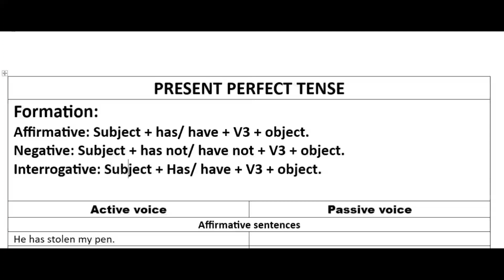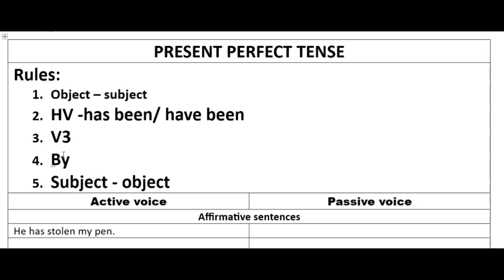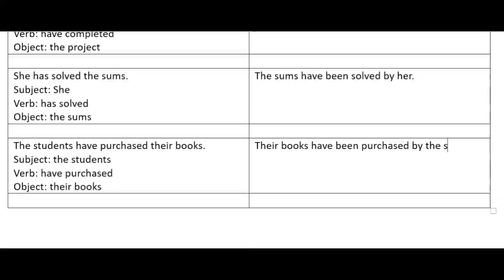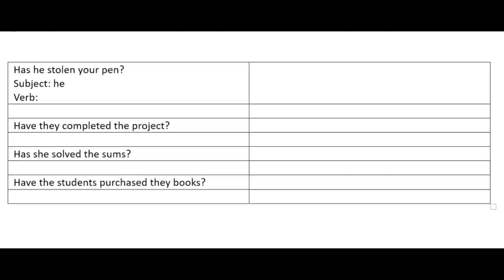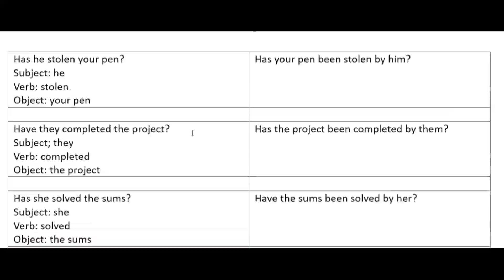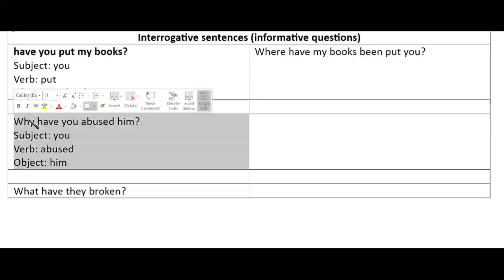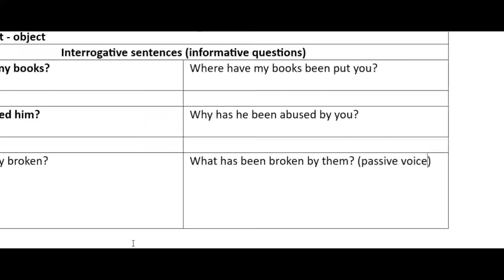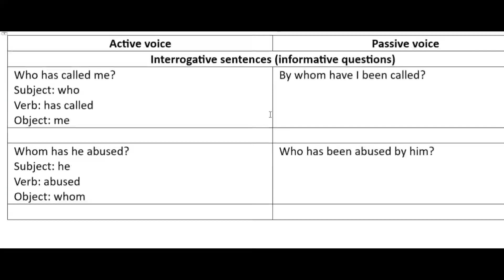Passive voice - Present perfect || Rules of voice in English grammar | Active voice & Passive voice